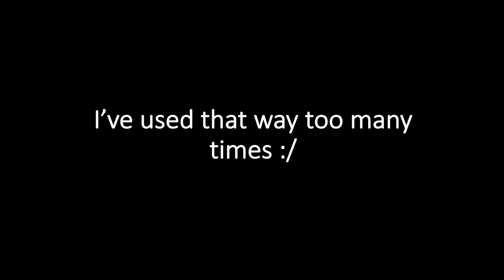Luigi keeps failing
I know I haven't uploaded in a while, so I thought: why not upload again? Of course, gotta make the videos more memey than ever. DON'T EXPECT ME TO UPLOAD EVERYDAY!

Credits:

Super Smash Bros. Ultimate and all Nintendo characters are owned and provided by Nintendo, not me.